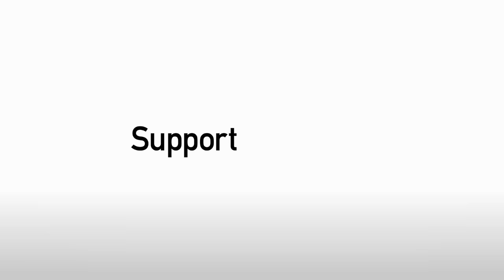BEHIND THE GOAL: Carlisle keeper makes a great save, 9Apr2016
Carlisle keeper Mark Gillespie makes a great save from a header by his own defender Ellis, under pressure from Matt Green. Footage from behind the goal by Chris Holloway.  Extended video highlights of all Stags games are available on StagsPlayer